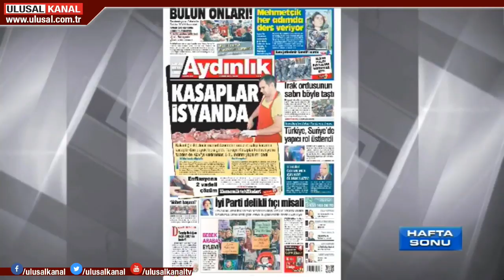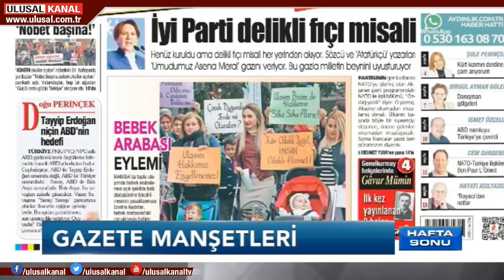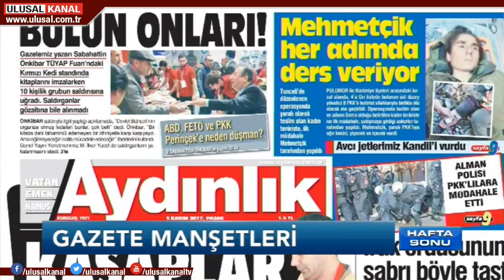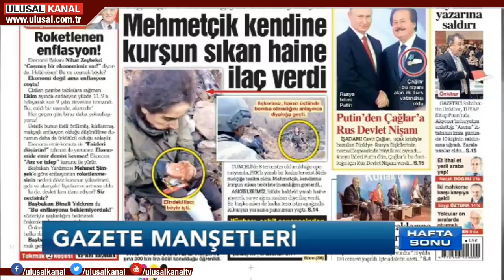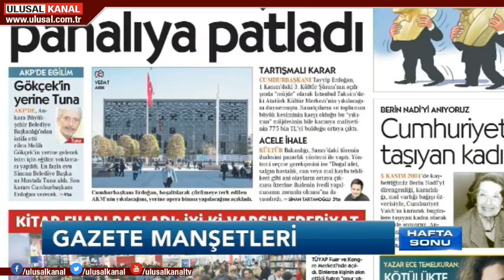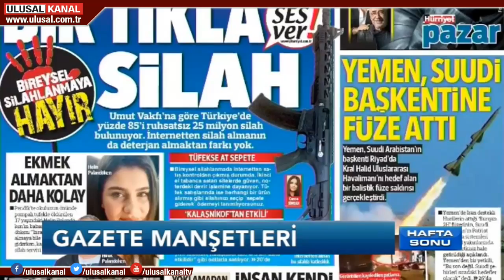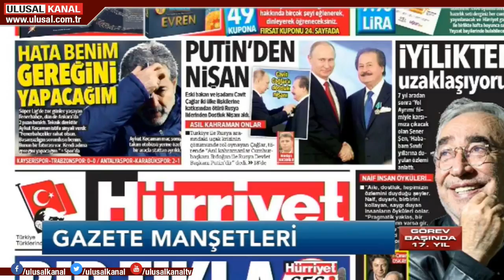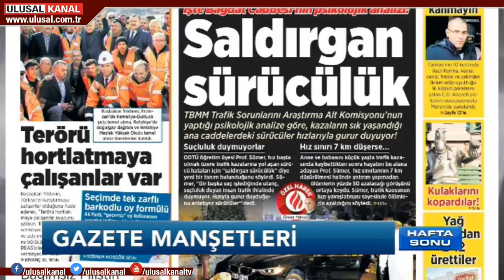Hafta Sonu- 5 Kasım- Ulusal Kanal